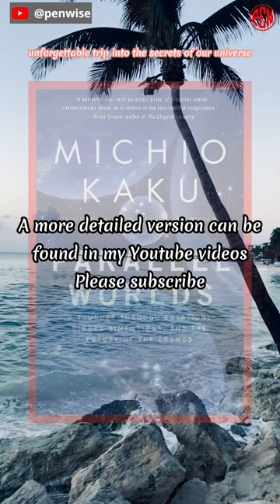[Must Reads for STEM] (s) : Parallel Worlds: A Journey through Creation, Higher Dimensions, and...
Parallel Worlds: A Journey through Creation, Higher Dimensions, and the Future of the Cosmos, by Michio Kaku

Science
Nonfiction
Physics
Astronomy
Popular Science
Space
Philosophy
[Must Reads for STEM]

A popular science book  that explores the latest theories of physics and cosmology.

Michio Kaku wrote a popular science book called Parallel Worlds: A Journey through Creation, Higher Dimensions, and the Future of the Cosmos. In it, he talks about the latest ideas in physics and astronomy. This book explains what black holes, time machines, multidimensional space, and parallel worlds are and how they fit into string theory and M-theory. The book also talks about what these ideas mean for the beginning and end of our universe and whether or not other universes could live alongside ours. The book is written in a way that is interesting and easy to understand. It uses analogies and jokes to explain difficult ideas. The book is a thrilling, unforgettable trip into the secrets of our universe. Anyone interested in science and the nature of reality should read it.